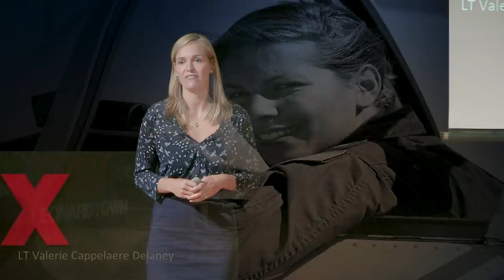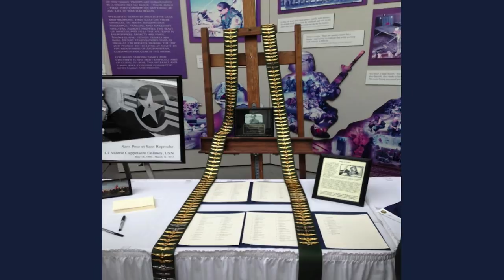Female Fighter Pilots Teach Us to Spread Our Wings | Allison Cappelaere Righter | TEDxLeonardtown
U.S. Navy Lieutenant Valerie Cappelaere Delaney was an inspirational leader and naval aviator. Following her tragic death, her legacy became an integral link in the chain that bonds female aviators. Her story is told by Allison Righter, who knew Valerie as both a hero and big sister. Through Allison and her family's work, Valerie’s legacy continues to inspire young women to spread their wings and soar.   Mrs. Allison Cappelaere Righter, a Nutrition Instructor at the Culinary Institue of America and Maryland native, started the Wings for Val Foundation in 2013 in honor of her sister, Lieutenant Valerie Cappelaere Delaney. Valerie was a Navy fighter pilot who died in a training mission at the age of 26. After her sister's death, nearly 200 female military aviators sent in their coveted aviator wings to honor her sacrifice and celebrate the collective strength of all women aviators. This overwhelming response prompted Allison and her family to start the Wings for Val Foundation as a way to carry on Val's incredible legacy. The Foundation supports other women pursuing careers in aviation.  This talk was given at a TEDx event using the TED conference format but independently organized by a local community.